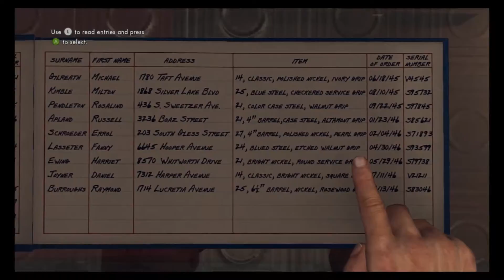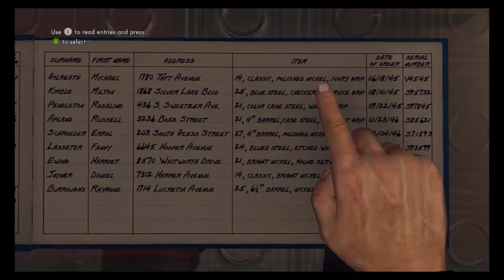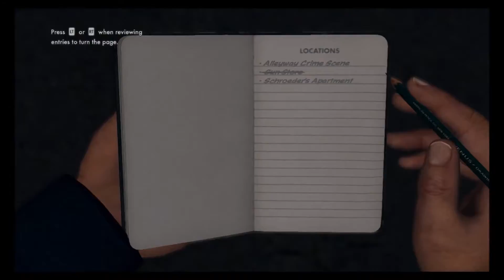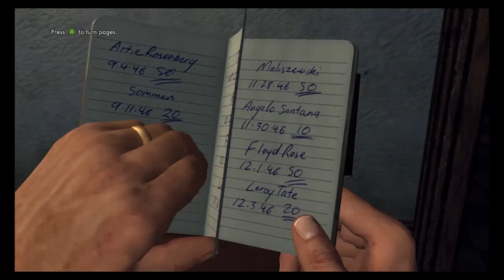L A. Noire Intro/Upon Reflection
Here's my first playthough of this quest